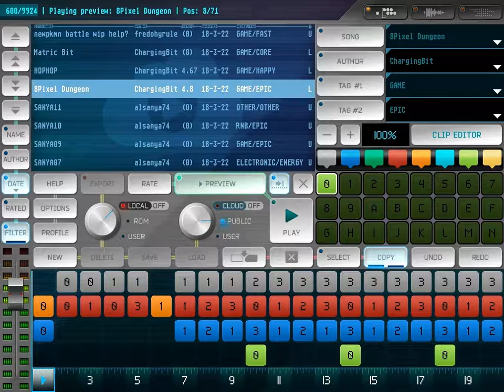Featured Song: 8Pixel Dungeon by ChargingBit (Rytmik Ultimate)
Featured Song March 2018

for more details about Rytmik Lite Chiptune Synthesizer and Rytmik Ultimate